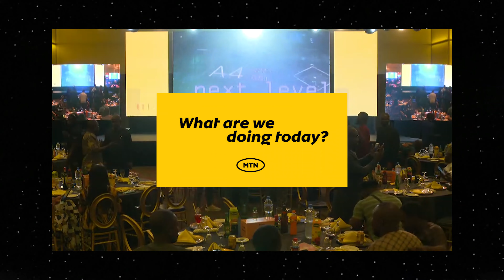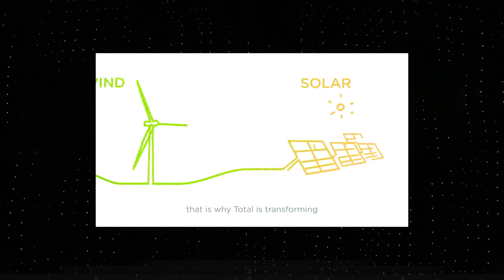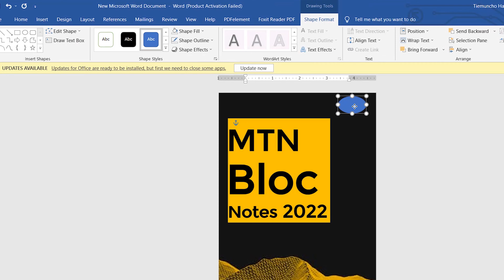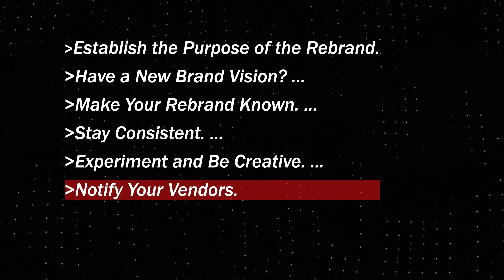MTN BRAND REFRESH, lessons learned !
In this video i share my thoughts with you regarding the recent mtn brand refresh and a few lessons small businesses can learn.

Summary..
Establish the Purpose of the Rebrand. Before going right into a rebrand, first make sure you are clear on the purpose. ...
Have a New Brand Vision? ...
Make Your Rebrand Known. ...
Stay Consistent. ...
Experiment and Be Creative. ...
Notify Your Vendors.